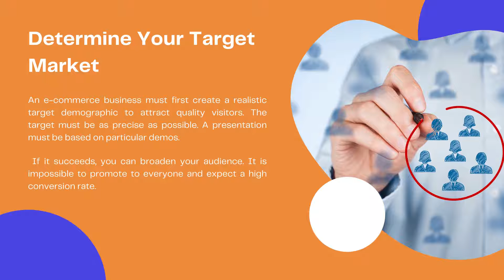Etsy Tips - Strategies for Obtaining Customers | Selling on Etsy | How to Sell on Etsy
During a year of lockdowns and quarantines, e-commerce saw an unprecedented surge. Customers are turning to internet retail in more significant numbers than ever before to purchase anything from groceries to holiday presents.

While the online shopping boom provides a chance for Etsy shops to prosper, it is equally important to stand out in an increasingly crowded marketplace. One of the most important things retailers can do is enhance their e-commerce strategy and increase engagement from the first click until the transaction.

Visit eshopmarketer.com for more tips and tutorials

You can also join our FREE webinar and learn how to increase traffic and sales for your Etsy shop